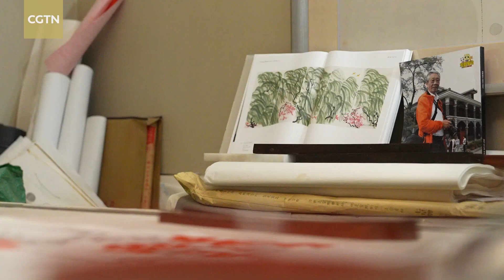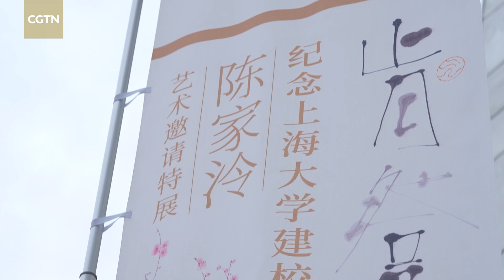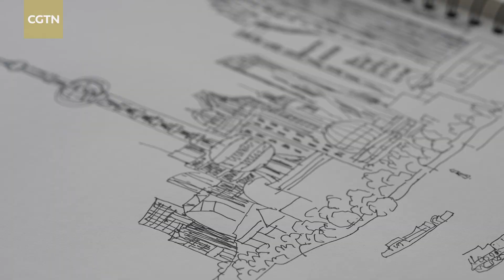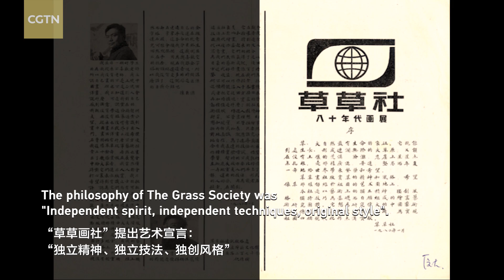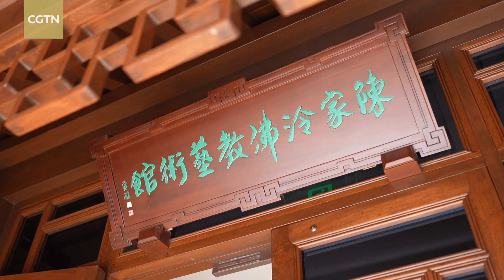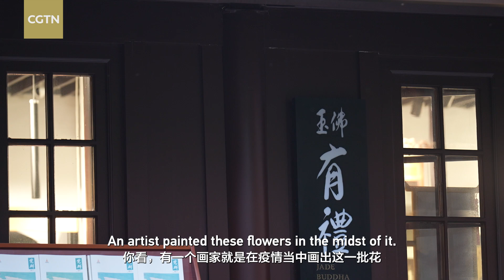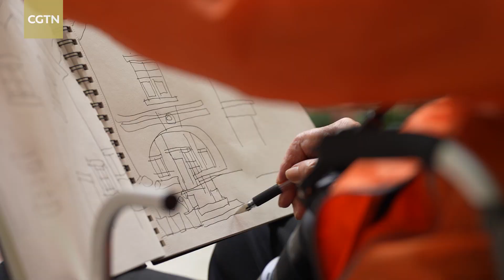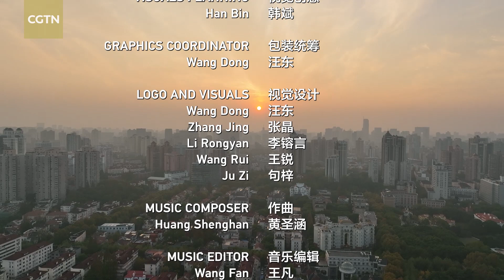THE ART BEAT | CHEN JIALING: Soft Fragrance from the Brush Tip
“Whether I’m aware of it or not, drawing is also a process of self-cultivation.” – Chen Jialing

Chen Jialing is a leading figure in the Shanghai School of traditional ink painting. Born in Hangzhou, Zhejiang Province in 1937, he has spent the past six decades residing in Shanghai. In his innovative approach to traditional Chinese ink painting, he uses free-spirited lines to describe reality and picture the world around him. While in home quarantine during Shanghai’s Covid lockdown in 2022, Chen created 50 plum blossom paintings and 50 works of calligraphy based on ancient poems eulogizing the flower. He says he embraces the unique spirit of the plum blossom, which it reveals in standing alone against the cold.